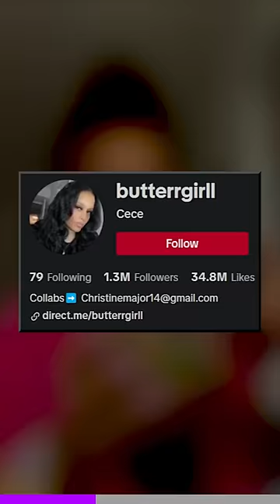Would you eat ground beef and Froot Loops?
This TikToker mixed ground beef and  Froot Loops together and started a weird trend 😅

(source vid is by TikTok/butterrgirll )